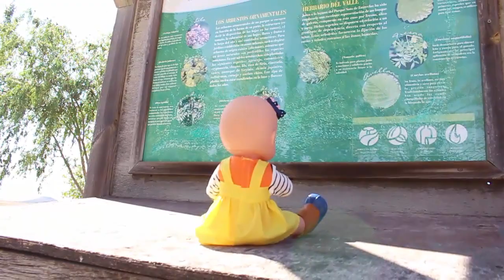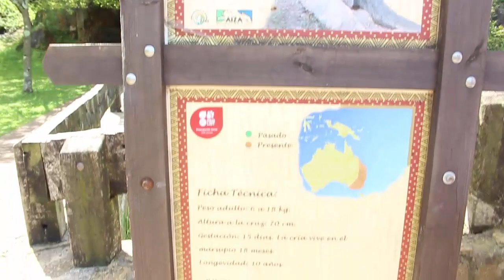Fin de Semana de las Bebés NENUCO Hermanitas Traviesas en la Naturaleza, Acampada y Zoo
¡Hola peques! Hoy os traemos los mejores momentos de Naia y Alice en la naturaleza, de acampada, en el zoo viendo animales, no paran. ¡Qué traviesillas son!
Podéis ver más vídeos de juguetes para niños y niñas, con Historias de muñecas Bebés Nenuco, Bellies y más juguetes.